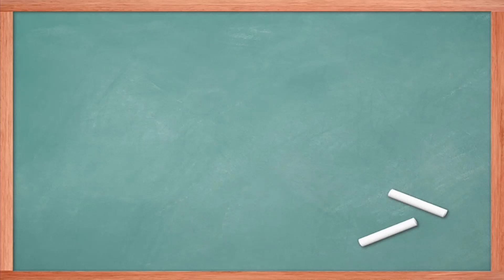【羅文公民Sean你說】2021中國大陸流行語(上)!!!飯圈網友有夠有創意!!!縮寫拼音樣樣來!? feat.柴Sean你說